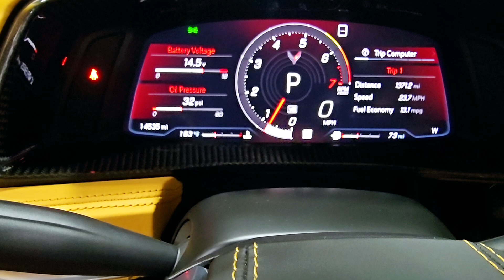2020 CORVETTE 3LT Z51 PROCHARGED 700HP 1 OWNER FREE ENCLOSED DELIVERY FOR SALE R3MOTORCARS.COM